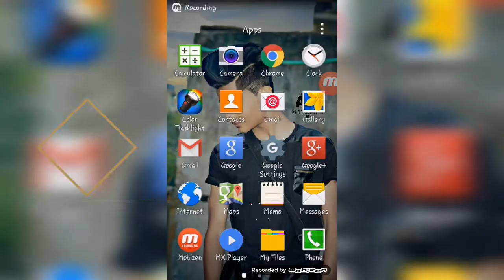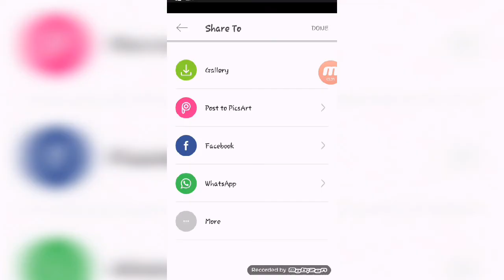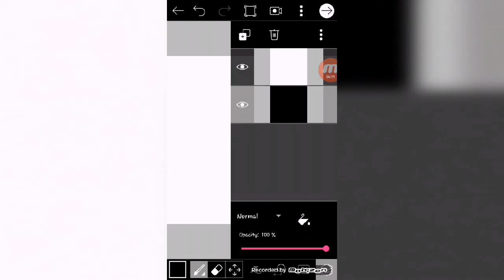How to simple picture to Dark & black (HDR) effect (By PICSART) TUTORIOL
Hi
These is my new video
Llz
Sehre